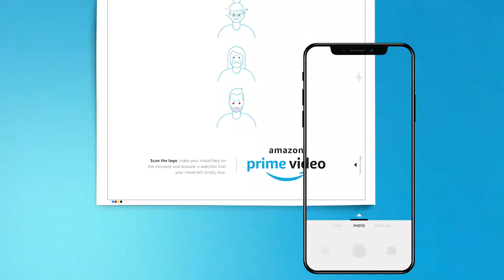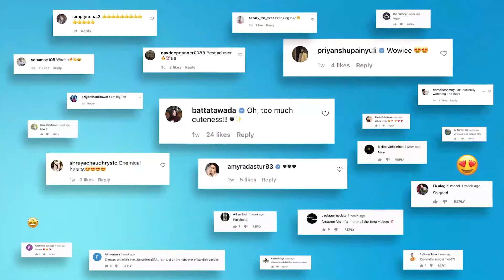Amazon Prime Video - What's Your Mood? - Case Study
Amazon Prime Video, a leading OTT platform boasts of a content library that houses everything from pulsating action to side-splitting comedy, and from edge-of-the-seat thrillers to full-blown romances. To promote these plentiful choices that the audiences have on Prime Video, we banked on something else that the audiences have aplenty too. Moods. Moods that are frivolous, that change in a split second and most importantly that guide audiences to decide on what to watch.